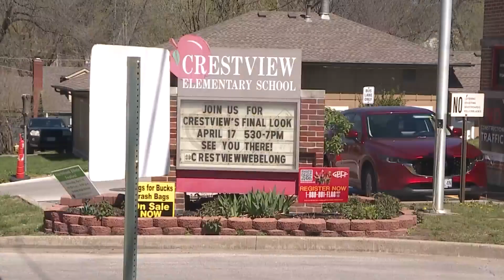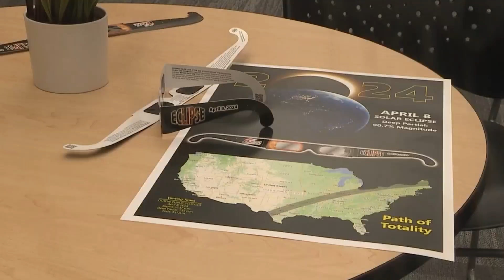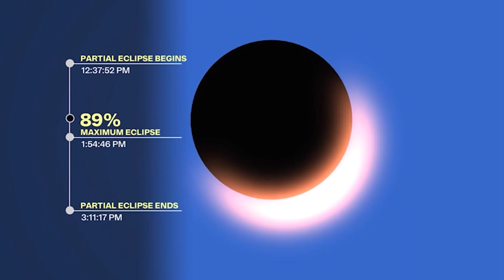KC-area schools preparing students for Monday's solar eclipse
The solar eclipse is set to happen Monday afternoon across Kansas and Missouri while kids are in school. Districts across the metro are making it a learning opportunity for students.